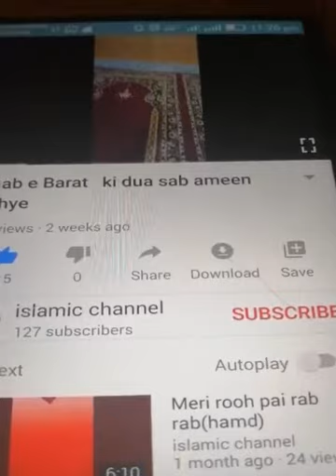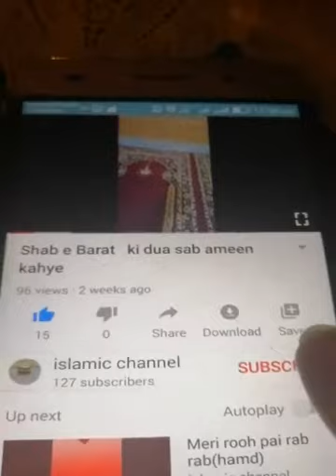Mutton ghiya tori recipe || sponge guord recipe || lahori kitchen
In this video I will show you the basic and easy recipe which you can easily follow.

Keep watching videos love you all❤️